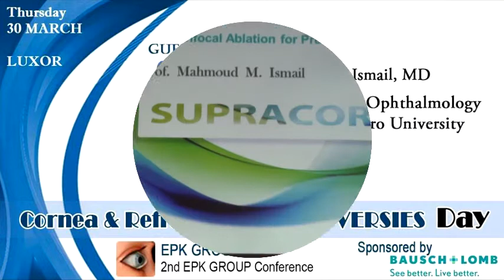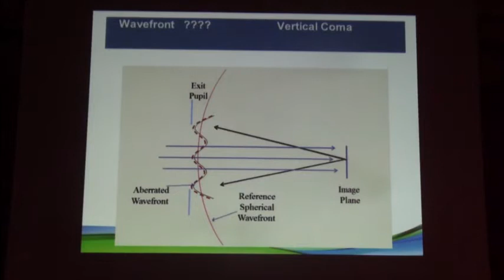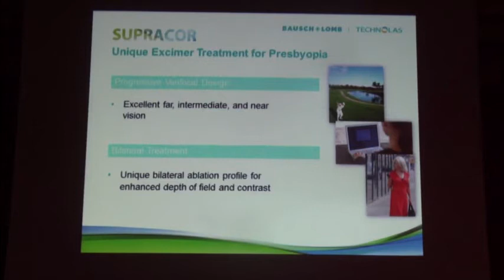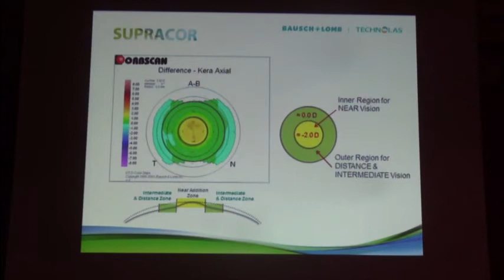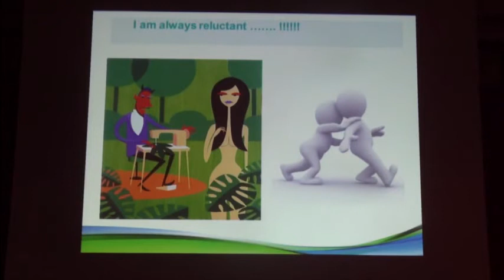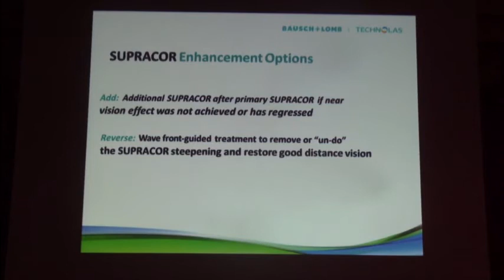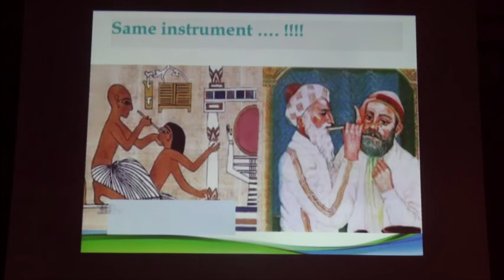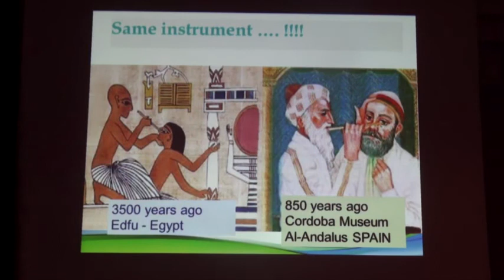04 PROF : Mahmoud Ismail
EPK GROUP MEETING IN LUXOR
MARCH 2017
LECTURE : Supracor a new gate to presbyopic correction